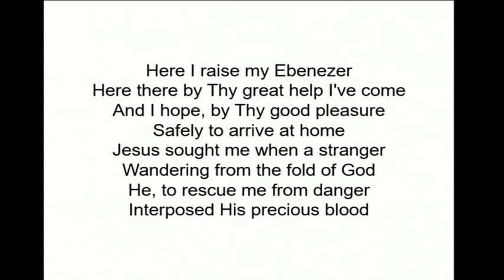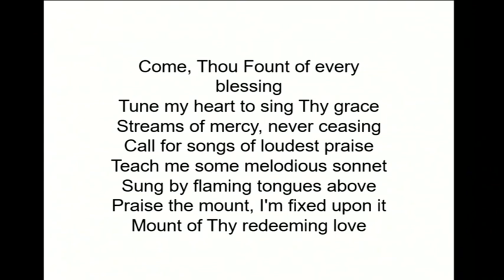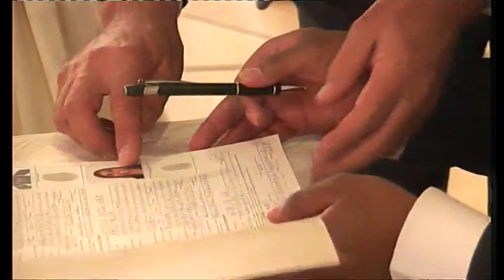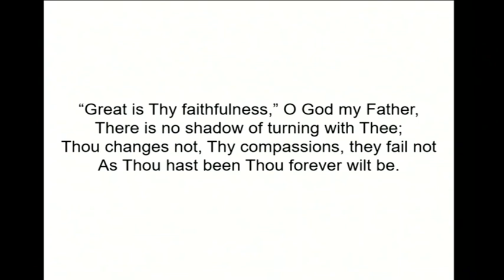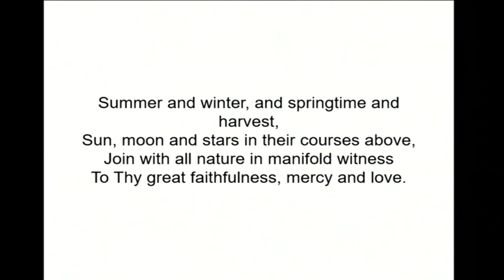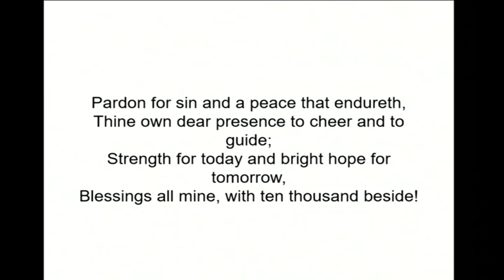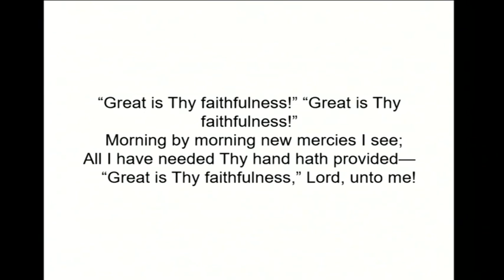isithombeproductions Live Stream